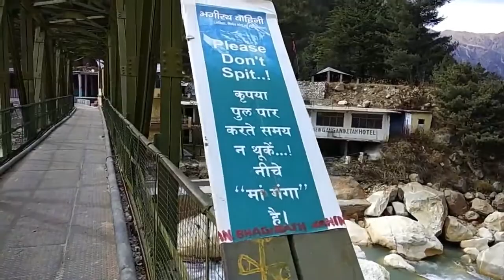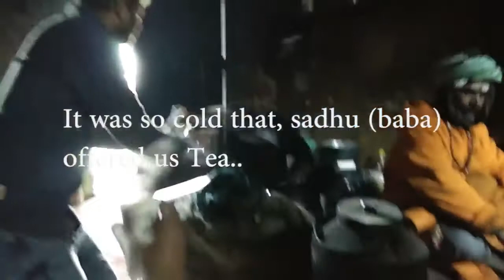Gangotri Dham Yatra, Beautiful valley with mesmerizing view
Gangotri Dham is known for origin of Sacred (Holy) River Ganga. We visited gangotri in month of november and we were surprised to see that, there was no one in the town, Only Temple Pujari's were there. They tols us as this place receive heavy Snowfall, so eveyone in the town have moved to lower altitude places. The temperature was Almost 1°C, enjoyed our trip and we will recomend to visit the most beautiful valley's in Gangotri.